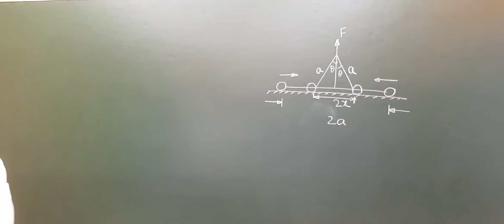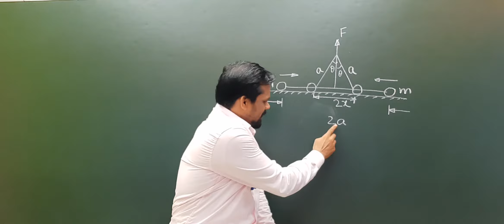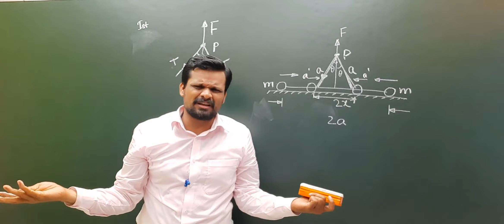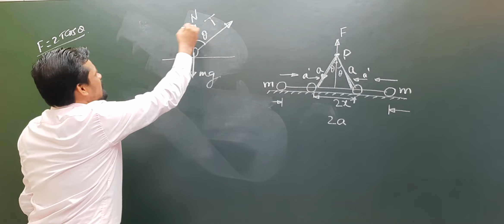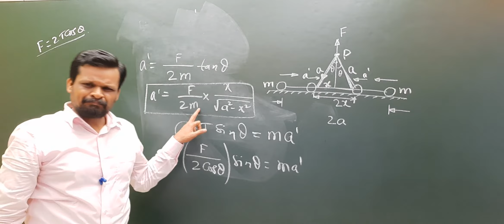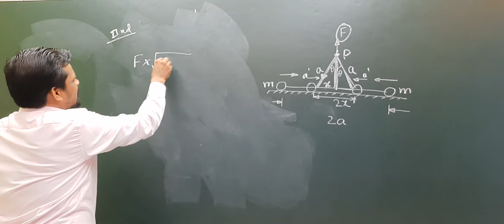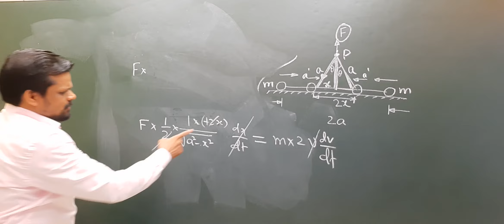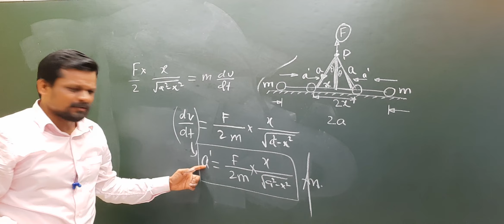NEWTON'S LAWS OF MOTION| IIT MAIN | ADVANCED | NEET | INTER | PHYSICS| SUNIL KUMAR GUPTA